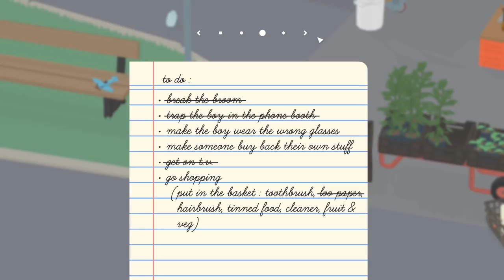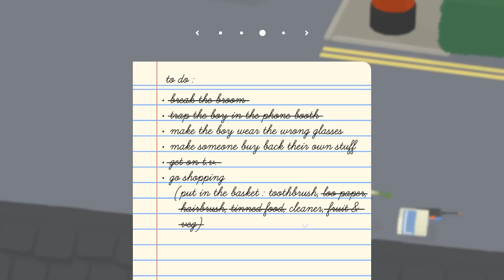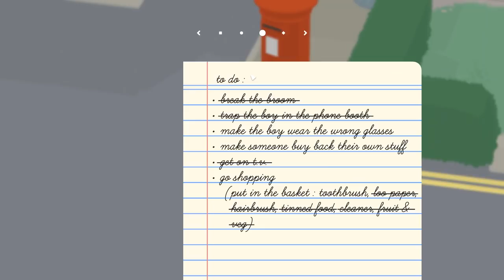Happy shopping with Untitled Goose Game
The Untitled Goose Game is a game about a goose that has no better title than that. In this fowl adventure I'm attempting to go shopping but repeatedly receive a less than stellar customer service experience from a lady with a broken broom. Given that I broke the broom I can forgive its broken nature, however her tone leaves much to be desired.

I am a civilised goose, and this is the Untitled Goose Game.

If you reference the "influencer" ColonelFailure when you pay for it apparently I get a kickback or something. No idea. Try it out if you can be bothered. It won't help you at all, but I might get a shiny medallion. Which is nice.

Keep reading! This is where I put an easter egg in every video! It definitely isn't exactly the same every single time. No. Secrets are shared below. You should click on all the links to ensure you don't miss the secrets (*).

Would you like a personal video just for you? Perhaps you have a burning question you'd like answered? Now you can have exactly that. Visit me on ScaleAbout and I'll see what I can do

If you'd like to get an extra video per week, join the Fail Brigade Discord server, play games with the Colonel and help the channel grow you have two paths to glory:

Buy yourself or someone you dislike a Colonel Failure hoodie, or pair of socks, or mug, or cushion. The cushion is definitely comforting.

(*) - Today's secret: This is the first and only time I will call out the presence of the Emergency Train Interlude. If you want to catch them all you'll soon figure out the pattern.